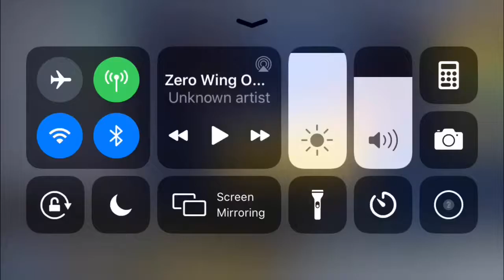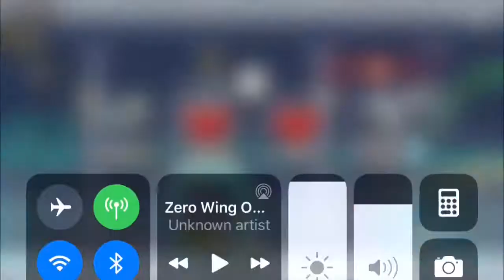Stage 1 custom music JETPACK joyride